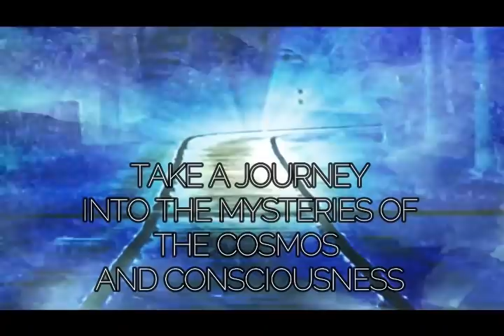BR313 Symposium 020 – Maria Tanner Cohen: When the Spirit Meets the Canvas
Maria Tanner Cohen is an Irish artist, writer, and curator based in An Rinne Gaeltacht in Co. Waterford. In 2005 Maria received her honours degree in Fine Art from the Limerick School of Art and Design. Her work and inspiration draws heavily from the ancient mysteries and structures of Ireland. Maria joins Thomas Sheridan and Jason Robba for a fascinating discussion on her childhood growing up in the Tridentine Church, Marian Apparitions, Fairies (Sidhe) as well as Pagan festivals still celebrated within her community in the South East of Ireland.